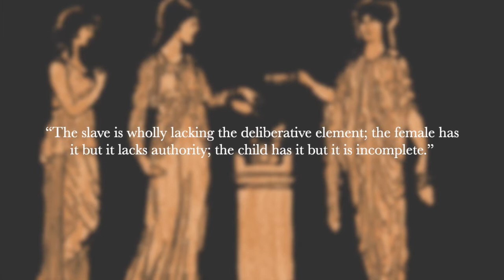The Very Imperfect Feminism of Ancient Greece 2: Matriarchy in Greek Religion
Creative Project for Phil 211 Greek Philosophy at the University of British Columbia

Sources:
Paxton, M., Figdor, C. and Tiberius, V. (2012), Quantifying the Gender Gap: An Empirical Study of the Underrepresentation of Women in Philosophy. Hypatia, 27: 949–957. doi: 10.1111/j.1527-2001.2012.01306.x

MacLachlan, Bonnie. Women in Ancient Greece : A Sourcebook, Bloomsbury Publishing, 2012. ProQuest Ebook Central,

Dorothea Frede, “Equal But Not Equal: Plato and Aristotle on Women as Citizens,” Democracy, Justice, and Equality in Ancient Greece (Springer, 2018), 287-306

Chelsea Harry and Ron Polansky, “Plato on Women’s Natural Ability,” Apeiron 49.3 [2016], 261-80.

Kersey, Ethel M. Women Philosophers: a Bio-critical Source Book. NY: Greenwood Press, 1989.

Waithe, Mary Ellen, ed. A History of Women Philosophers, vol. 1. Boston: Martinus Nijhoff Publications, 1987.